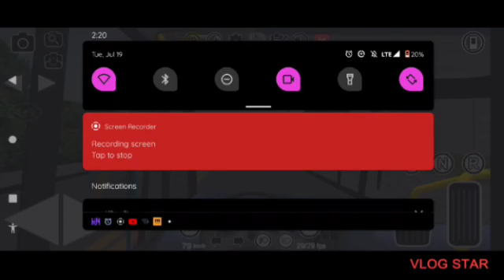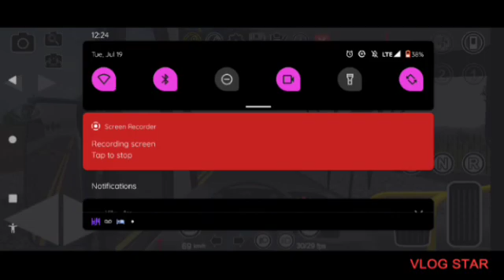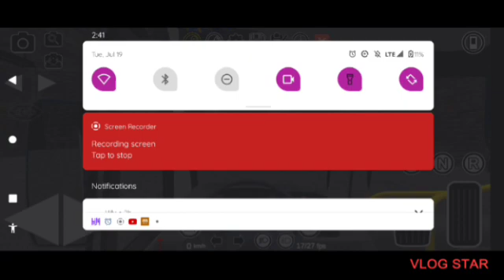pbusu bus part 1